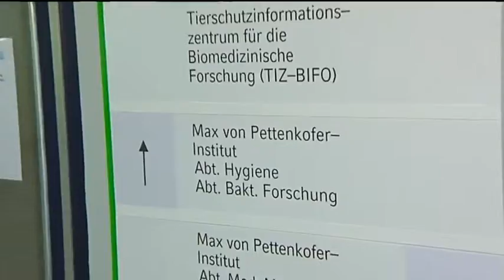Stadtgespräch: Hygiene in Krankenhäusern (2013)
Krankenhausinfektionen und resistente Krankheitserreger sind in ganz Europa ein ernst zu nehmendes Problem. Jährlich erkranken in Deutschland 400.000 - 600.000 Patienten an Krankenhausinfektionen, die zu einem Teil vermieden werden können. Unsere Experten klären auf, wie durch gezielte Schulung des Personals das Problem in den Münchner Krankenhäusern deutlich verringert werden kann.